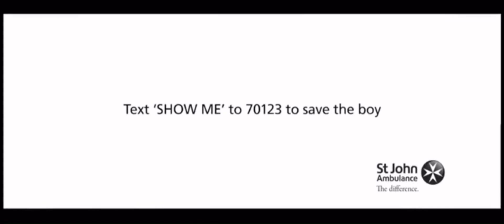Tree - St John Ambulance - (2013, UK)